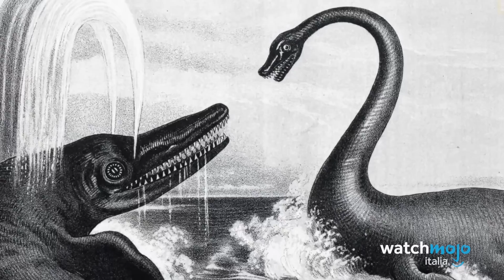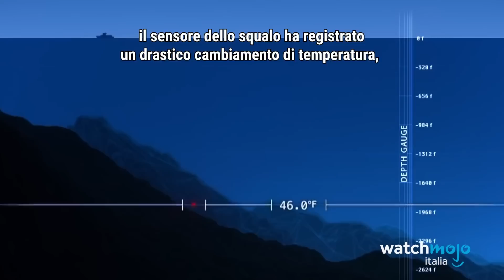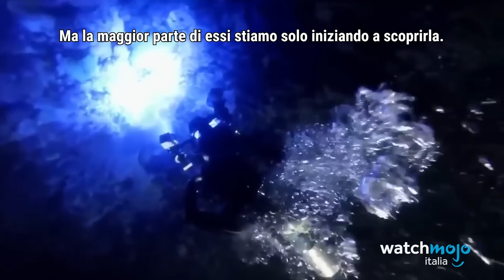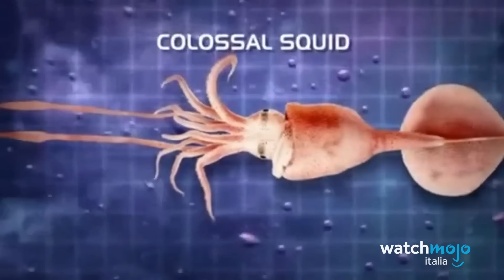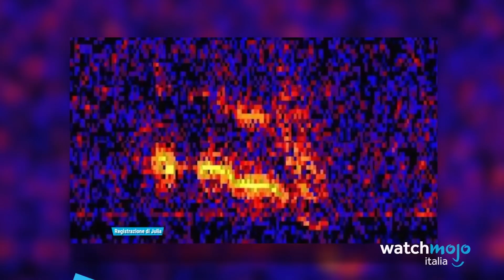Top 10 MISTERI più MISTERIOSI degli OCEANI!